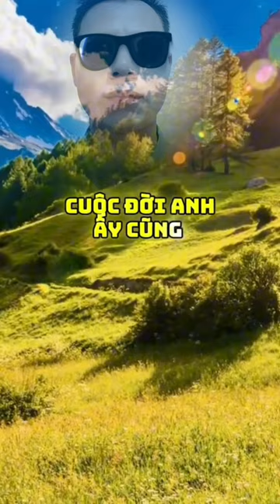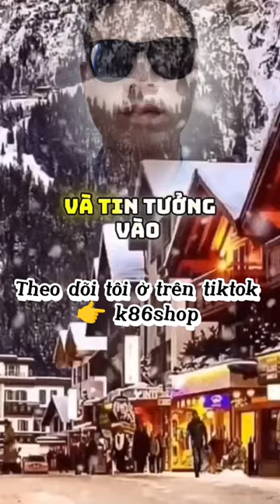4 thứ kiến đàn ông trở nên mạnh mẽ hơn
4 thứ kiến đàn ông trở nên mạnh mẽ hơn